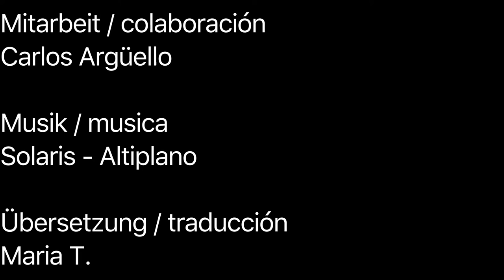CoronaFilmfestival: Nichts ist normal in Nicaragua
FILM: Eine junge Mutter aus Matagalpa berichtet. Eine kritische Stimme aus Nicaragua. Die aktuelle Regierung von Präsident Daniel Ortega wird von der Opposition und breiten Teilen der Bevölkerung als Familiendiktatur bezeichnet. Aufgenommen am 4. April 2020.

CREW: Valeria & Carlos Argüello; Corona-Stories ist ein ehrenamtliches internationales Filmprojekt von Medienprojekt Berlin und Weltfilme.de